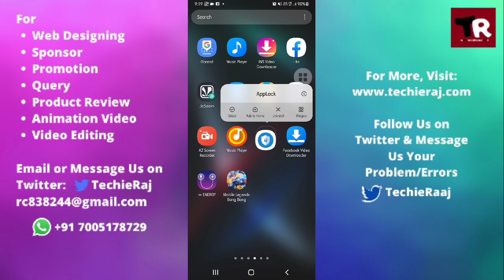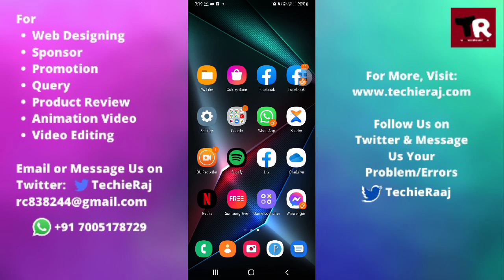Samsung M31 me WhatsApp Lock Kaise Kare